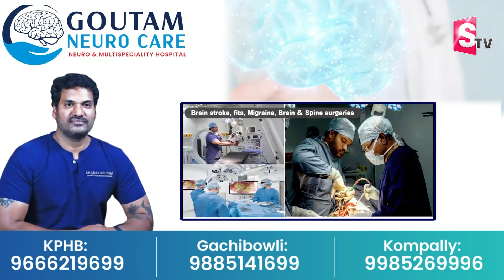Ayodhya Ram Mandir Updates: Special Arrangements for Devotees at Ayodhya | Ram Mandir Inauguration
Watch► Ayodhya Ram Mandir Updates: Special Arrangements for Devotees at Ayodhya | Ram Mandir Inauguration @SumanTV